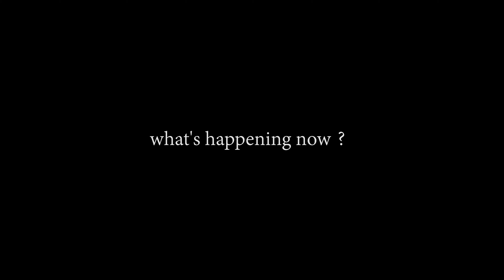Bangkok Upcycling Learning and Knowledge Center - Project Design 3.2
Janista Sirikhojornsombut
Student ID 62020007
3rd year , Architecture Student
King Mongkut's Institute of Technology Ladkrabang

Advisor
Chanin Thipyophas